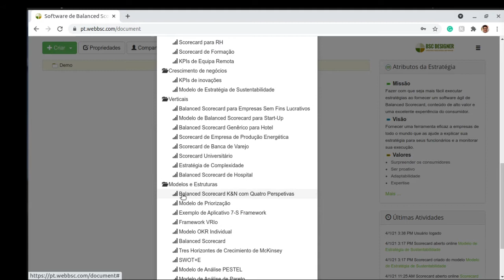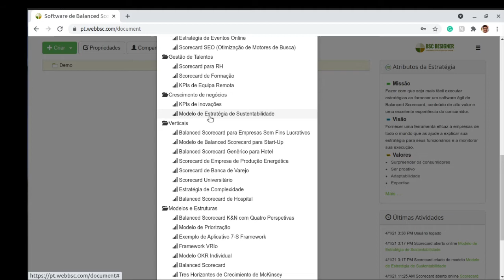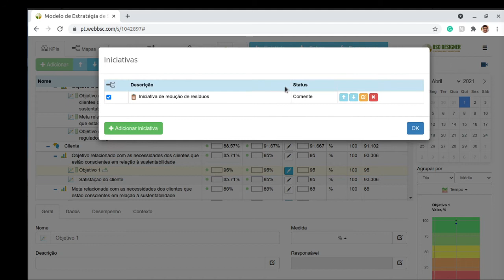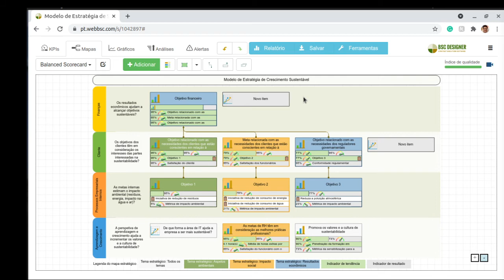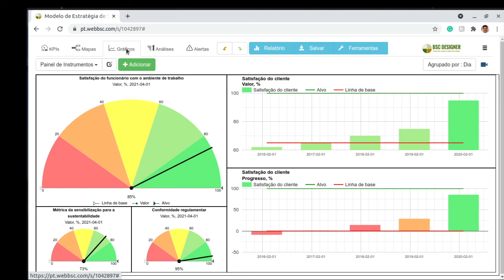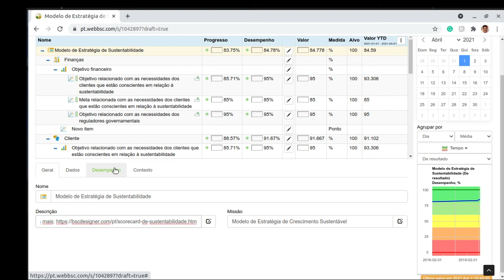Criar Balanced Scorecard a partir de um Template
| Neste tutorial, vamos mostrar como usar os modelos gratuitos de Balanced Scorecard disponíveis no BSC Designer Online.

Visite a seção de exemplos em nosso site para encontrar todos os modelos e exemplos do Balanced Scorecard que você pode usar